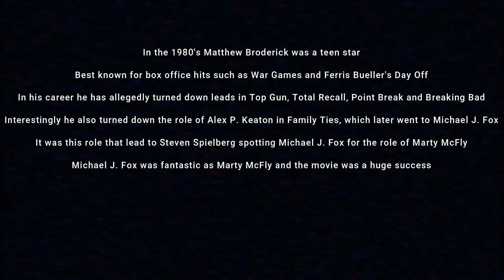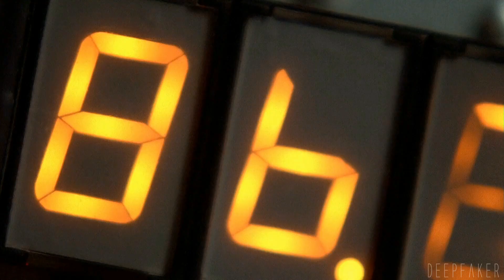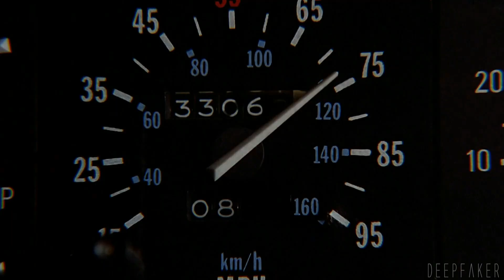Ferris Bueller Goes Back To The Future [deepfake]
Dedicated to all 80's Movie Fans!

In the 1980's Matthew Broderick was a teen star, best known for box office hits such as War Games and Ferris Bueller's Day Off
In his career he has allegedly turned down leads in Top Gun, Total Recall, Point Break and Breaking Bad

Interestingly he also turned down the role of Alex P. Keaton in Family Ties which later went to Michael J. Fox.
It was this role which led to Steven Spielberg spotting Michael J. Fox for the role of Marty McFly.
Michael J. Fox was fantastic as Marty McFly and the movie was a huge success

Lets imagine if Matthew Broderick took the role in Family Ties and went on to star in Back To The Future.

00:00 - Intro
00:19 - Ferris Bueller Goes Back To The Future
00:57 - Butt head
03:40 - So Wrong (car kiss scene)
04:12 - Earth Angel
04:48 - Comparison
05:02 - Ferris Bueller Go Home!
1 LIKE = More Motivation 🙂
Please consider supporting this channel

Credits:
80's Music by Dar Golan